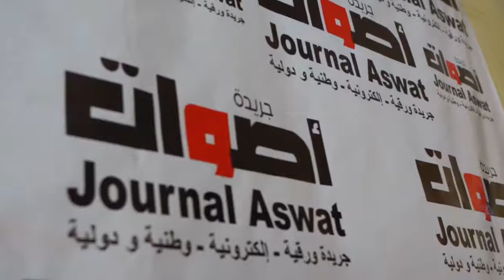سكان اناسي بالدار البيضاء يطالبون بفتح الممرات التي اغلقت في وجوههم.